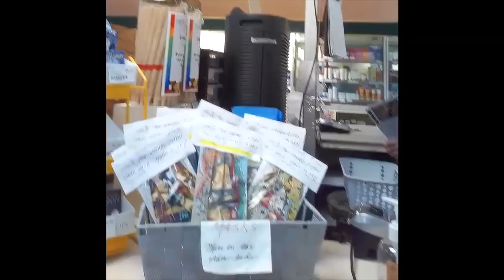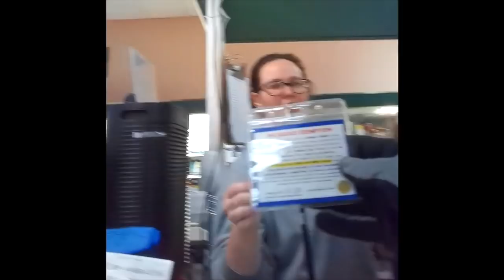Nathan Thompson Creeps on a Girl with Spy Glasses and Daniel Pratt is Crazy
T-Shirts

Or Consider Becoming a channel member